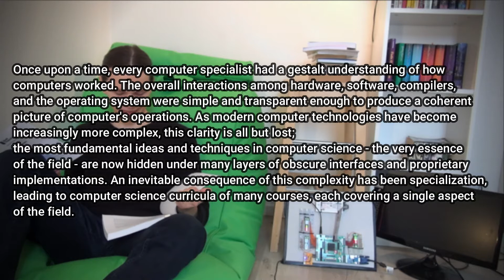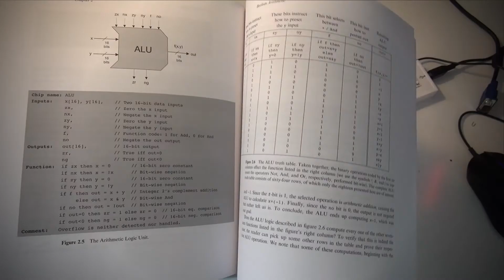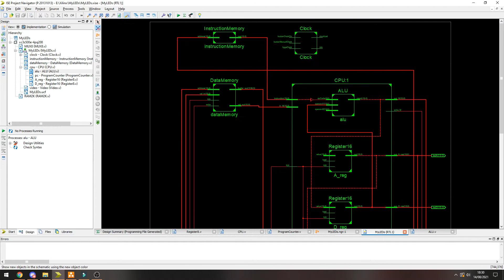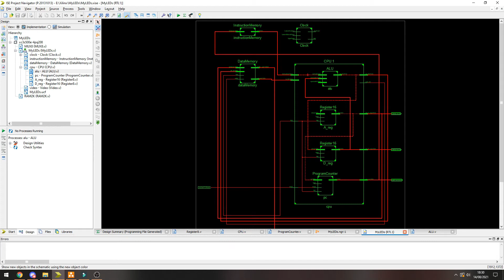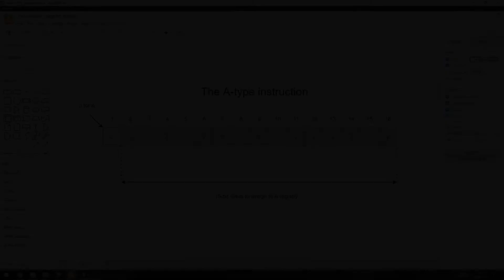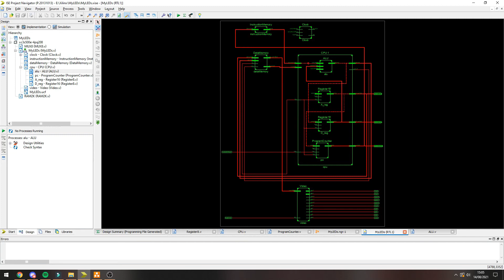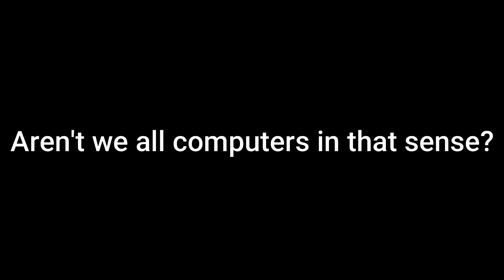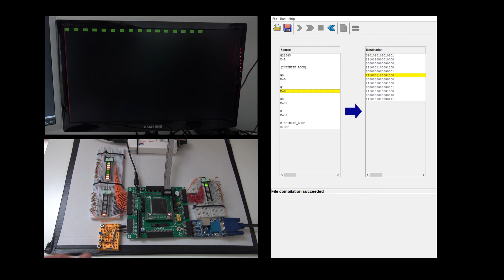CPU, FPGA and Nand2Tetris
0:00 INTRO
2:45 THE BOOK
4:32 FPGA
6:28 THE DEVIL IS IN THE DETAILS